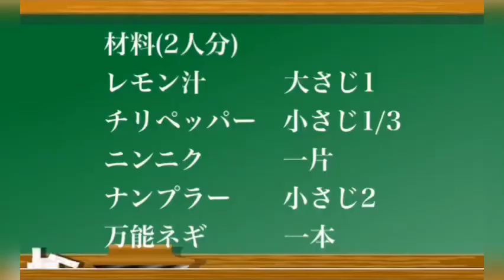【ガイ.タクライ鶏肉のレモングラス風味炒め】大森里美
レモンの爽やかさとピリ辛ペッパーが絶妙の炒め物